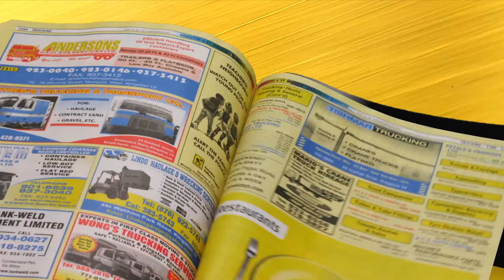Yellow Pages Tyre Shop - TV Commercial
Produced by Liquid Light Digital for Waterworks Advertising.